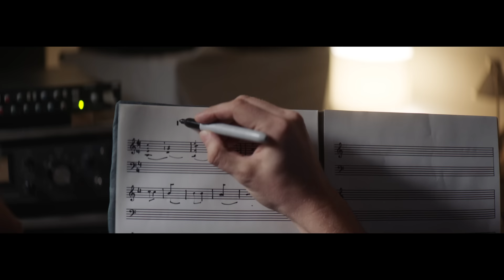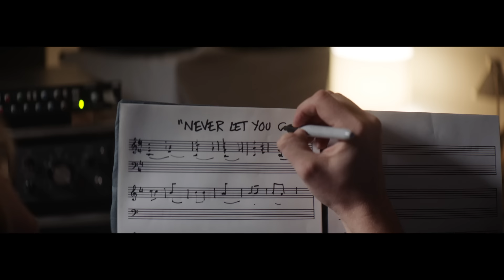Mosimann - Never let you go feat. Joe Cleere (Official video)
“Never Let You Go” – New single

Credits:

Actors: Jack Brett Anderson, Chiarina Woodall, Quentin Mosimann
Producer: HVH Films
Director: David Tomaszewski
Production manager: Alasdair Mitchell
1st AD: Luke Goodrich
DoP: Alex Jamin
1st AC: Ilaria Fulvio
2nd AC: Orlando Morris
Gaffer: Matt Markham
Spark: Pete Bishop
Art Director: David Hamilton
Art Assistant: Nayan Patel
Makeup Artist: Zoey Olechnowicz
Runner / Driver: James May
Runner: Oliver Waters
Runner: Mo Elhaj

LYRICS

All my faith
all my love
in a pile

Things I'd burn
And in the storm, I'd never let you go
Oh oh
I'll never let you go
Oh oh

Guilty Bars
for innocence
final breath
for final kiss

the love we made
the things I'd trade
to never let you go
Oh oh
Oh oh

When the rain falls down
On the dreams we paint
And every drop of joy is washed
Away